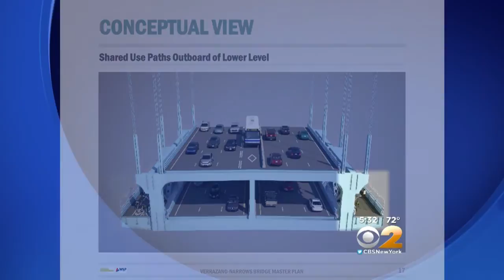Major Changes For The Verrazano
CBS2’s Steve Langford reports.